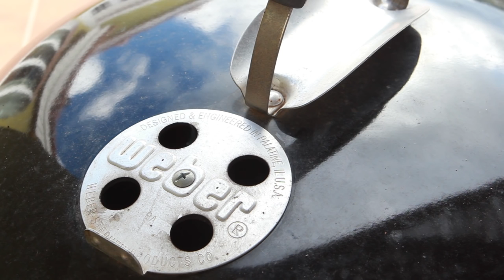Дымогенератор для горячего и холодного копчения. Рубрика Skills&Tools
Произведение «Дымогенератор для горячего и холодного копчения. Рубрика Skills&Tools» созданное автором по имени Дмитрий Fresco, публикуется на условиях лицензии «Attribution-NonCommercial-NoDerivs» («Атрибуция — Некоммерческое использование — Без производных произведений») 3.0 Непортированная.